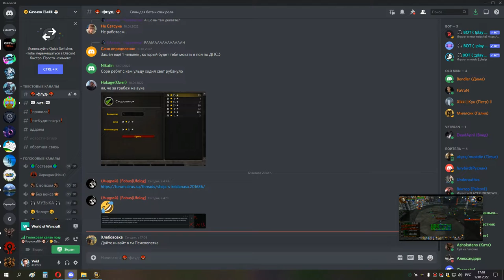1я часть ИВК 25 ДЦ ХПРИСТ 12 01 22